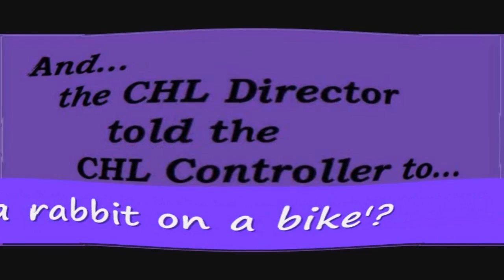The "...not a Higgs Boson" Symphony of Science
Join Caridigm & Gravity Rabbit for a trip round the Quantum World, through licence - music & lyrics The Quantum World, part of vids: MelodySheep -aka John D.Boswell. As the scientific world: the tour de force graphics pull you into a deeper quantum framework & the cosmic microwave background (cmb) reveals perfect synergy of mass:energy... join us on flikr, facebook & vimeo...enjoy...